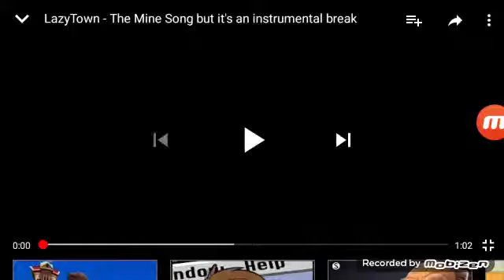The Mine Song Bengali (Fandub)